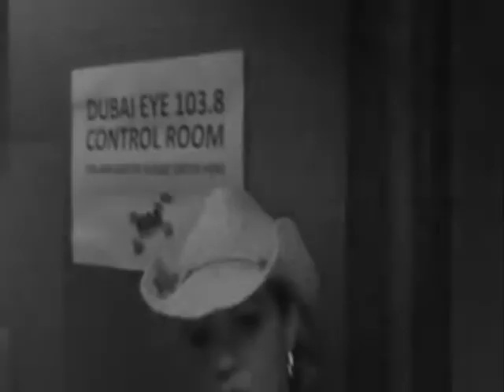Fatiniza on Dubai Eye 103.8fm Open Mic Pt 1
Recent interview in Dubai with Colombian singer/songwriter Fatiniza. Interviewed by Zahra Soar on 15th August 2009